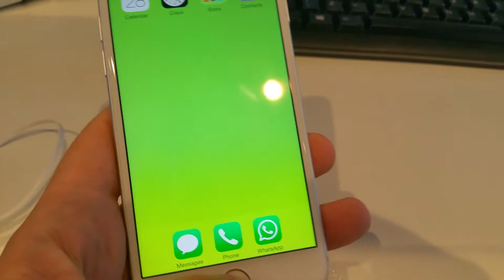WhatsApp on an iPhone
Just doesn't work